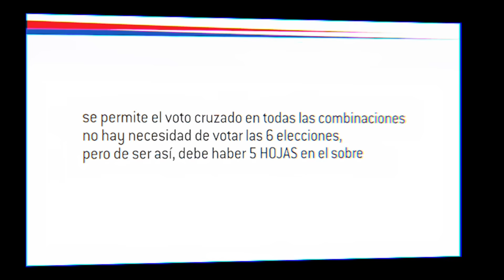COMO SE VOTA